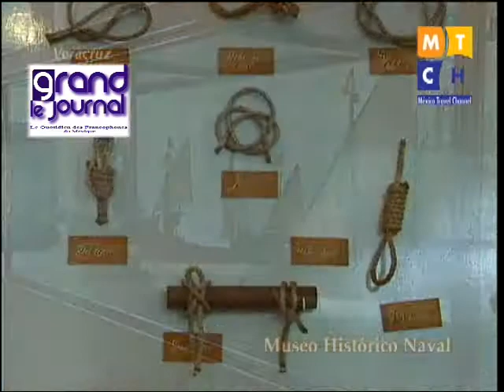Veracruz, l´état qui sourit!